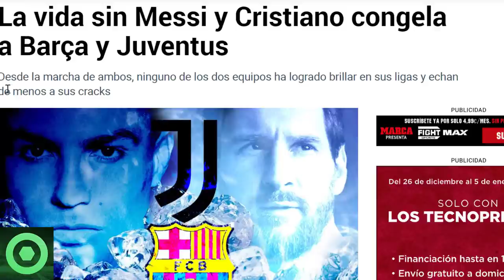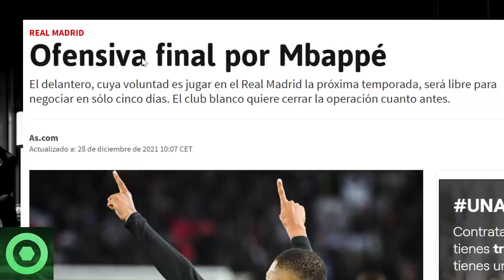🔴¡VAMOS! TREMENDO PAL0 a CR7 por LEO MESSI 🟥TRISTE NOTICIA para BARÇA y JUVE por MESSI y CRISTIANO 🟥